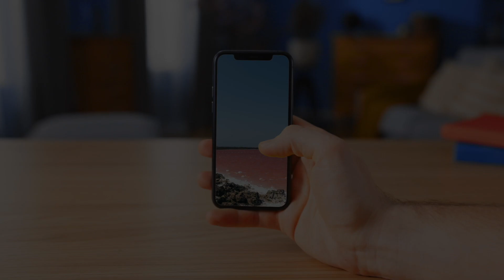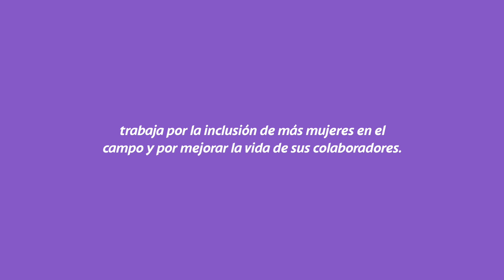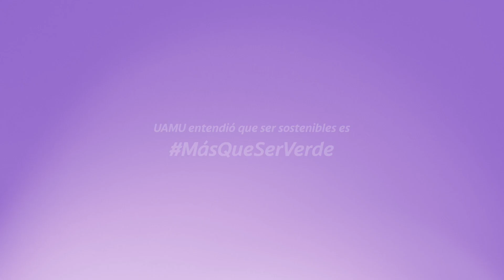Bancolombia | Filtro Optimista Episodio 1: Plantación de cacao sostenible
Umaucacao es una empresa que tiene muy claro su compromiso con la vida y el desarrollo de las comunidades, que entiende además que ser sostenible es más que ser verde. Empezaron hace 6 años, trabajaron los suelos de la finca porque estaban degradados y tuvieron que realizar un fuerte trabajo para recuperarlos.

Hoy podemos ver como crecen mazorcas de cacao sanas con procesos responsables para producir excelente cacao colombiano, preservar la biodiversidad de la zona y crear trabajos dignos para el campo.